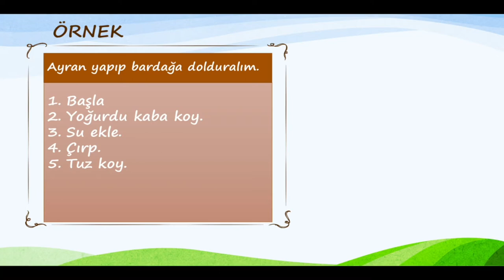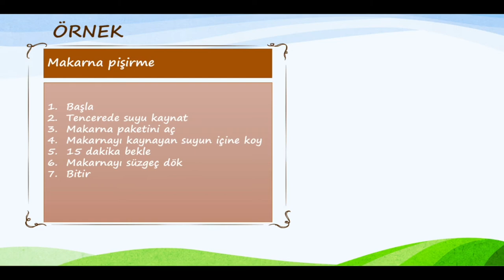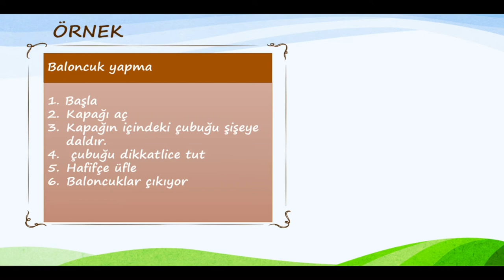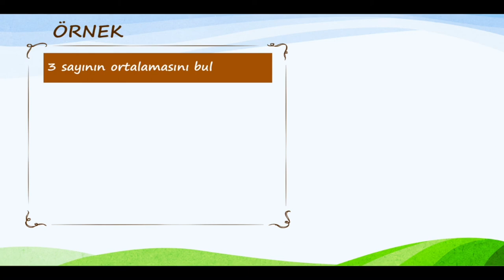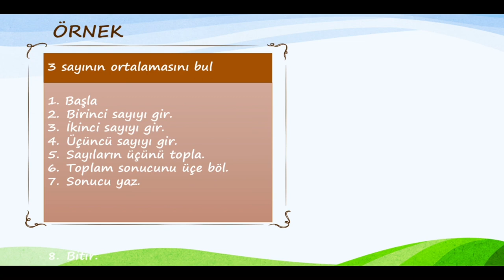ALGORİTMA İLE İLGİLİ ÖRNEKLER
Algoritma ile ilgili günlük hayattan örnekler
Hazırlayan: Beyza Bala